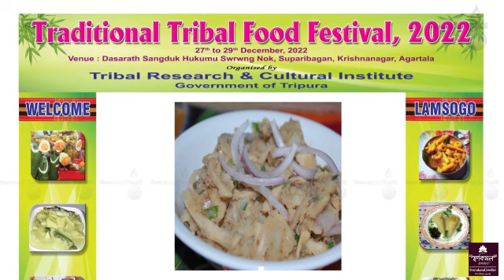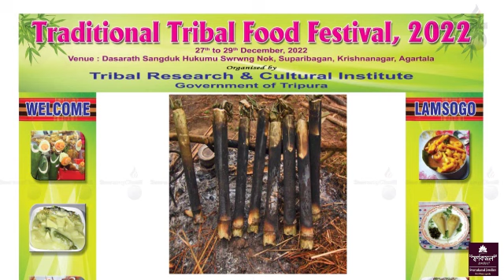South Maharani ADC Village Uamlwi Kamio 200 Familyno Kwtwng Bagkha Tipra Motha